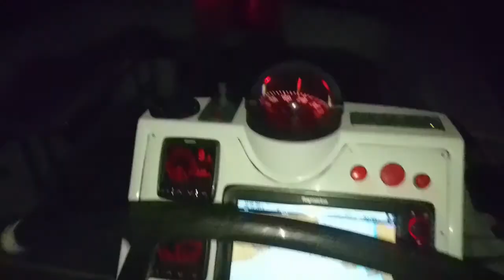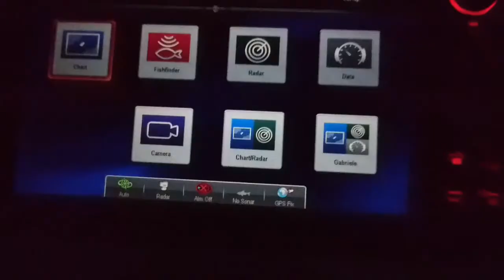We sailed from Ireland to Spain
A short video of a delivery trip we did, part 2 coming soon